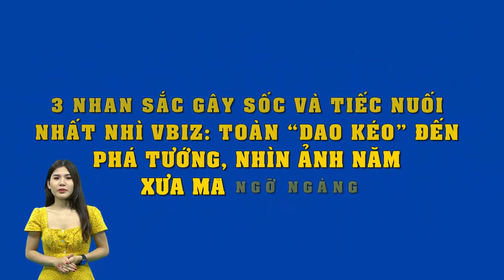3 nhan sắc gây sốc tiếc nuối nhất nhì Vbiz:Toàn“dao kéo đến phá tướng,nhìn ảnh năm xưa mà ngỡ ngàng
3 nhan sắc gây sốc tiếc nuối nhất nhì Vbiz:Toàn“dao kéo đến phá tướng,nhìn ảnh năm xưa mà ngỡ ngàng